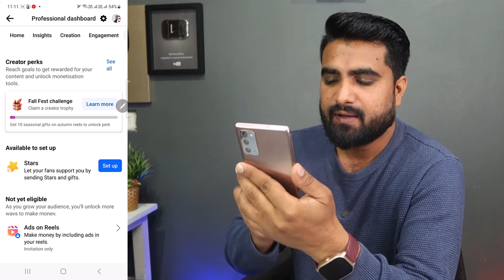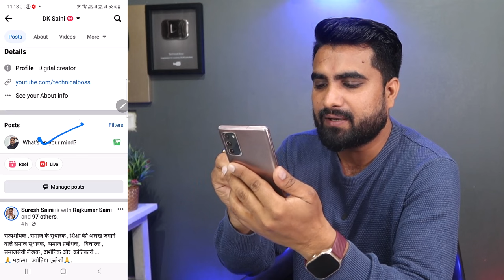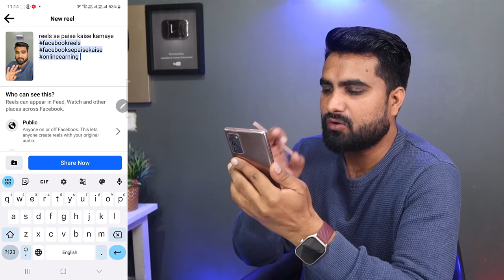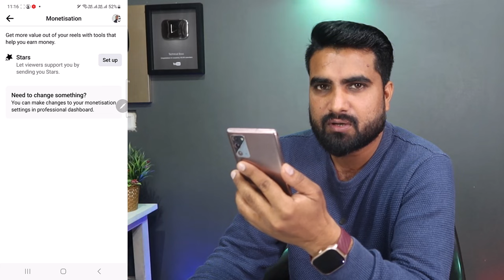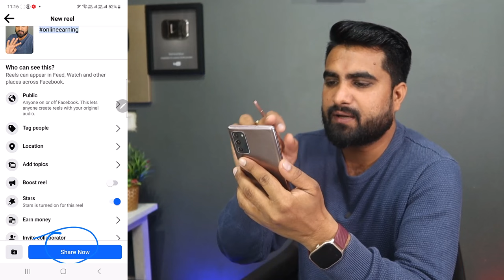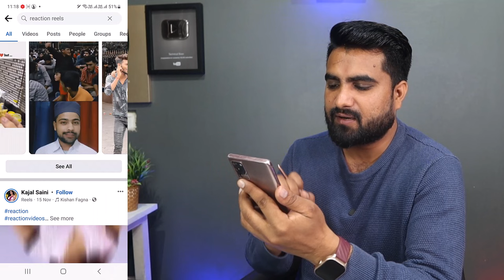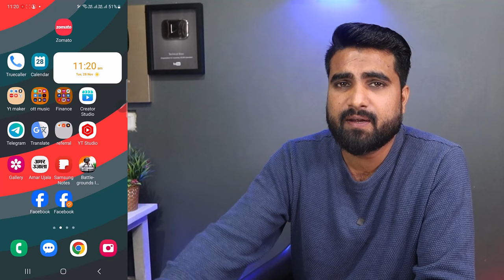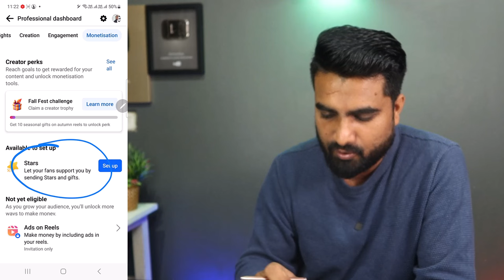Facebook Reels Se Paise Kaise Kamaye | Facebook Reels Monetization 2024 | Ads On Reels Setup Fb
Facebook Reels Se Paise Kaise Kamaye | Facebook Reels Monetization 2024 | Ads On Reels Setup Facebook | How To Earn Money By Facebook Reels | facebook reels se kitna paisa milta hai | Facebook reels se paisa kab milta hai | Facebook reels se monetization kaise kare |
yadi aapke bhi man me ye sab question chal rahe hai to aaj es video ko pura dekho aur sikho ki , facebook reels se paise kaise kamaye 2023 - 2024 me

Thanks